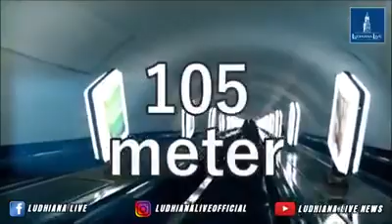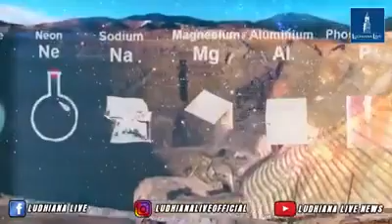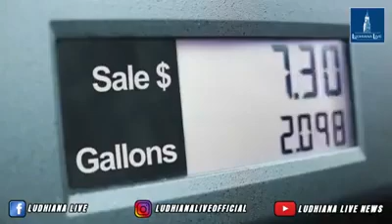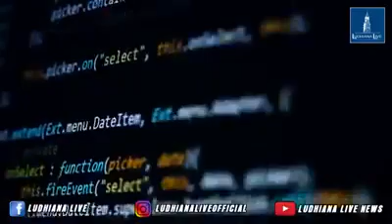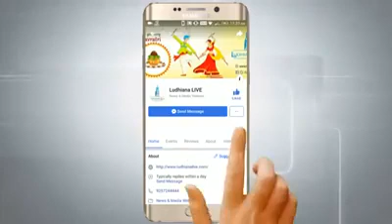Ajibo garib dasta ek bar jarur sune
Duniya​​ ka ajibo Garib Rahasya ...,